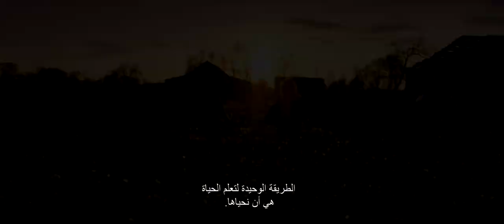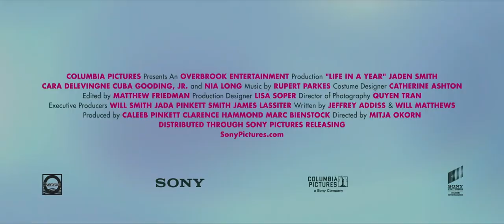LIFE IN A YEAR | IN Middle East Cinemas (مترجم)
Live in the moment. Love every moment. LifeInAYear, starring Jaden Smith and Cara Delevingne, releasing December 10 in UAE. December 16 in Egypt. December 17 in Qatar, Oman and Iraq.

A 17-year-old boy (Jaden Smith) with a promising future, reevaluates his future plans when he falls for Isabelle (Cara Delevingne), a girl from the wrong side of the tracks that flips his world upside down.  After learning she is dying, he shifts his focus to give her their entire life together, in the year she has left. Live in the moment! Love every moment!